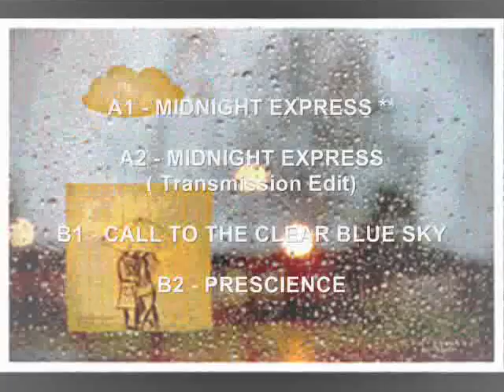william hayes midnight express promo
Midnight Express - Written and recorded by William Hayes @ Northsound studios, Glasgow..mixed and Mastered by Rick Harmony @ the Beat Sanctuary london. additional Programming by Rick Harmony.

williamhayes/allrightsreserved/2010